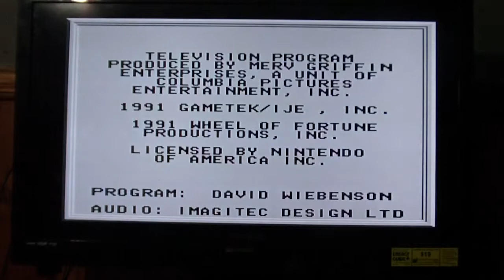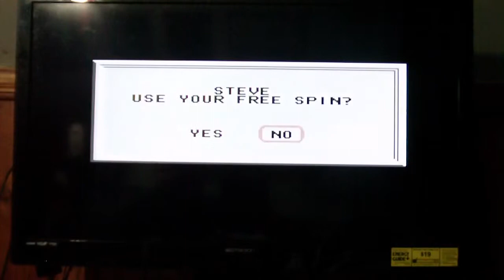Wheel of Fortune Featuring Vanna White NES game #4